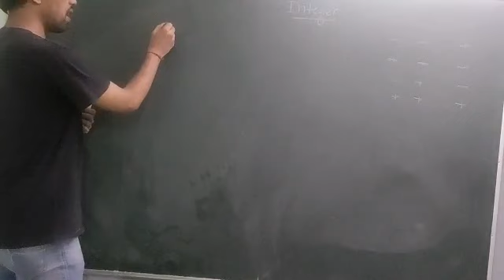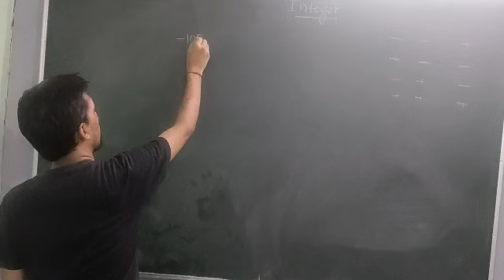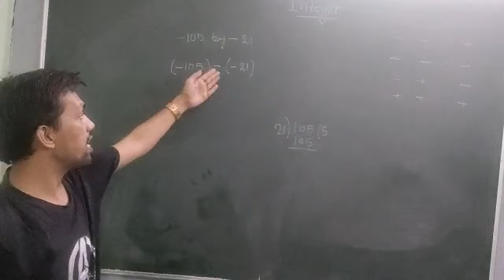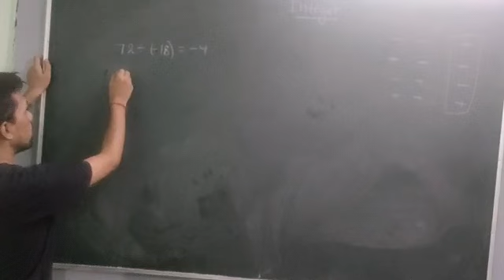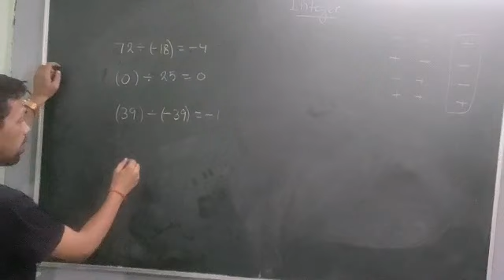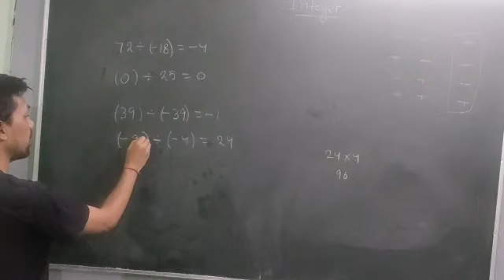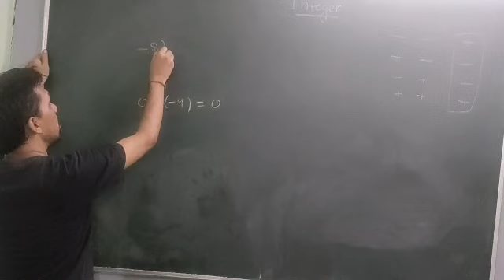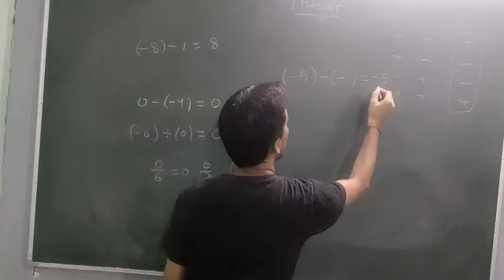Class: 07 | Integers ( Lec-06 ) | Exercise - 1C ( Rs Aggarwal ) | Angad Sir | Careerpath Classes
Here is a new video of our series of Class - VIIth mathematics Chapter - 01 ( Integers ) of NCERT textbook and latest CBSE guidelines ..

Subject - MATHEMATICS

 Topic - EXERCISE - 1C

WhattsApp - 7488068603